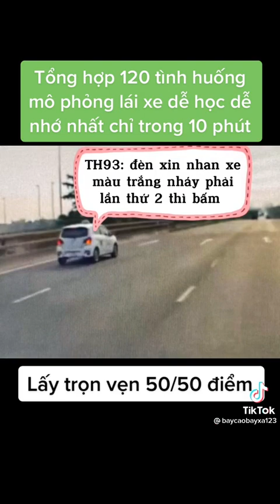Cách lấy điểm trọn vẹn 50/50 của phần thi mô phỏng lái xe.